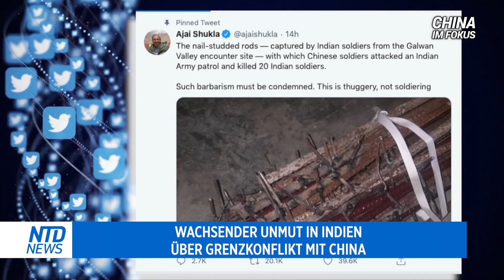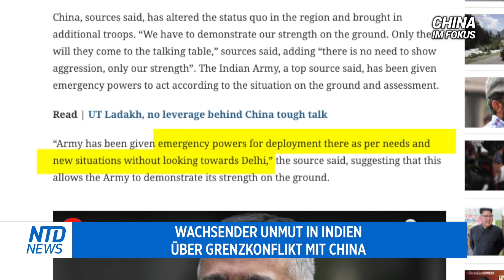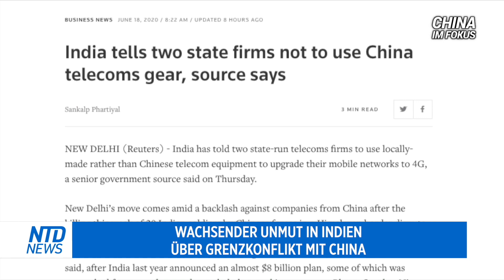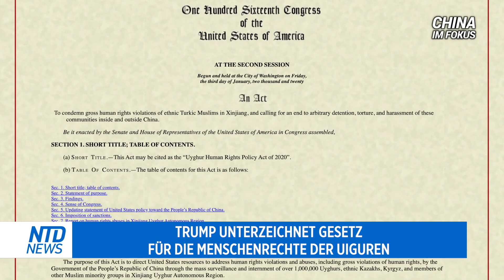Peking wird zur Geisterstadt | Ungewöhnliches Tierverhalten in China | Massive Überflutungen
Die heutigen Themen:
00:00 Intro
00:34 Deutschland will EU-China-Beziehungen überdenken
01:27 Ex-Google-Chef warnt: Huawei ist ein Risiko
01:55 Fotos zeigen: Peking ist wie eine "Geisterstadt"
03:20 Regenfälle und Überschwemmungen in Sichuan gefährden Drei-Schluchten-Staudamm
05:09 Seltsame Tierphänomene in China
06:37 Wachsender Unmut in Indien über Grenzkonflikt mit China
09:08 Trump unterzeichnet Gesetz für die Menschenrechte der Uiguren
10:13 Republikaner zu ausländischer Propaganda in Sozialen Medien
Top-Themen:

Deutschland will als kommender EU-Ratspräsident die EU-China-Beziehungen überdenken und mehrere EU-Vertreter fordern eine gemeinsame Front gegen China.

Fotos aus Peking zeigen eine chinesische Geisterstadt. Wegen erneuter Virusausbrüche wurde die Warnstufe 2 über Chinas Hauptstadt verhängt.

Massive Regenfälle mit Schlammlawinen lassen die Flüsse in der Provinz Sichuan über die Ufer steigen. Doch diese fließen in den Jiangtse. Nun macht man sich sorgen um den “Drei-Schluchten-Staudamm” stromabwärts in Hubei.

Mehr ansehen:
Chinas Internetriese kauft sich in Warner Music, Universal und Spotify ein